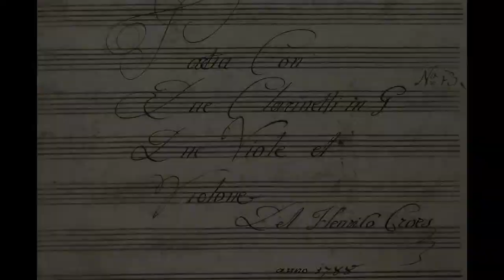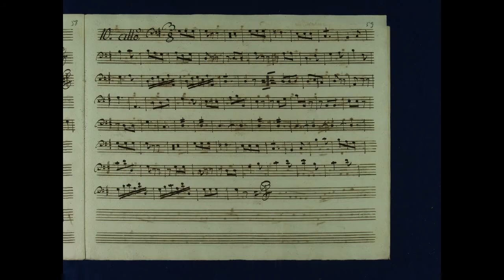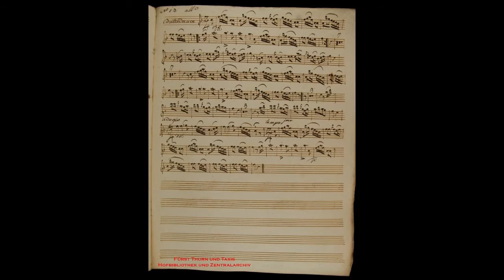De Croes 24 Partia 16 1 Andante Allegro Terra Nova Collective Vlad Weverbergh & Lisa Shklyaver